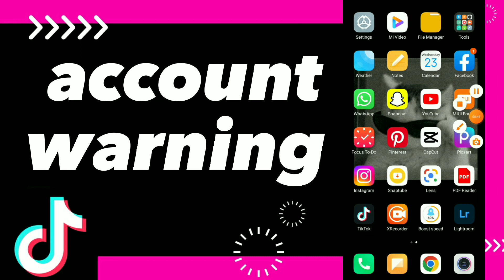How To Fix Account Warning On Tiktok App